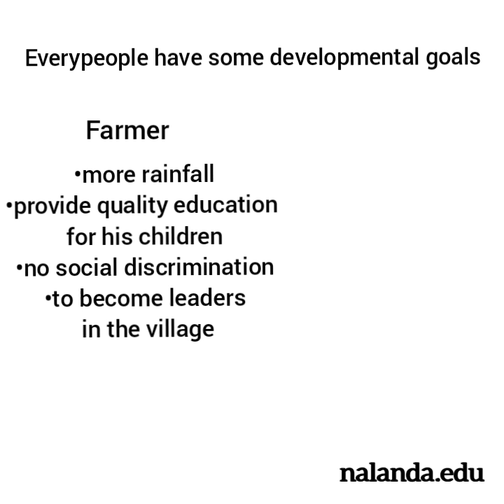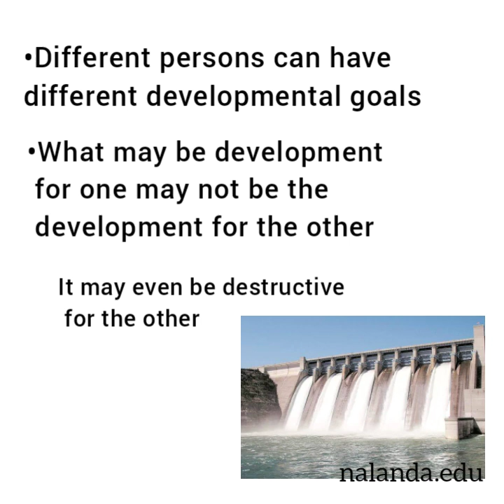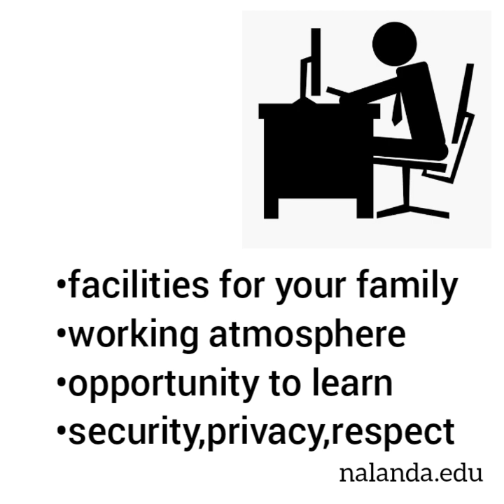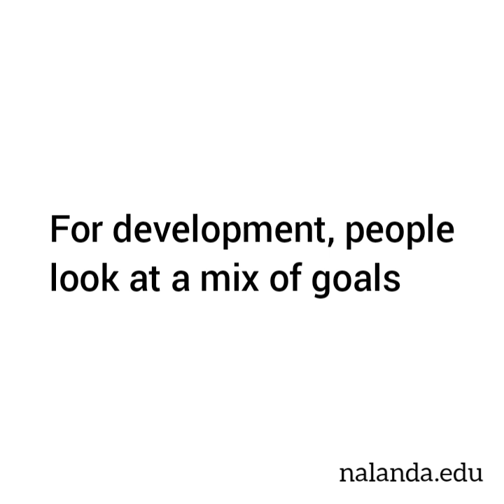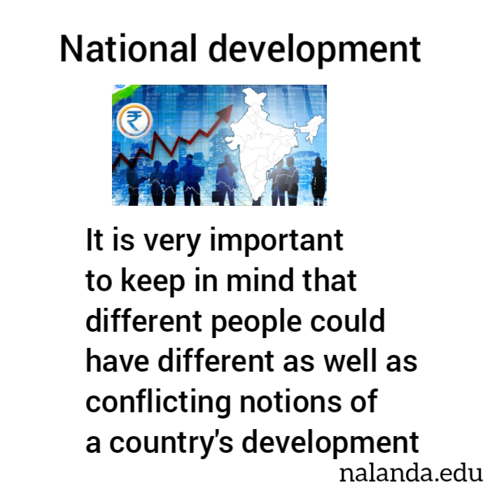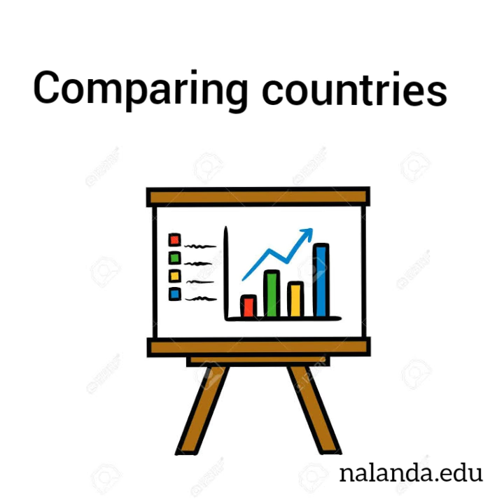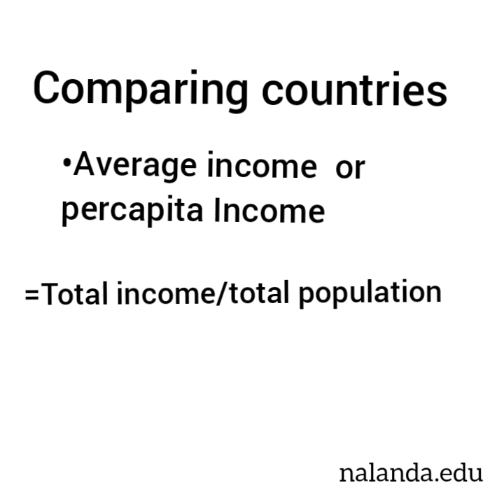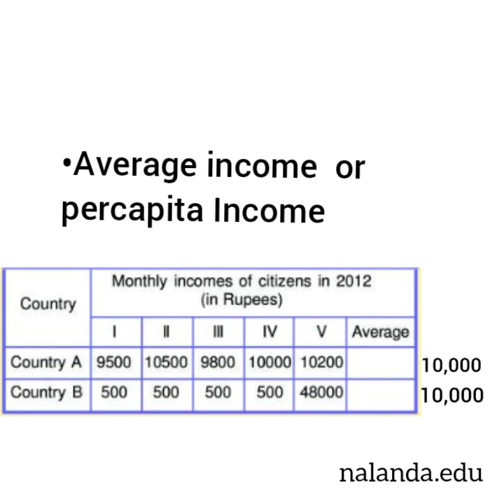Cbse Class 10 economics chapter 1 Development part 1 Explanation in malayalam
Cbse Class 10 economics Development part 1 Explanation in malayalam

please raise the video quality to 480p.

Videos By Nalanda center for education